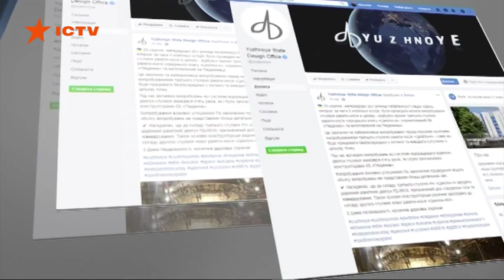Впервые в новейшей истории! В Украине испытали ракету-носитель класса Циклон-4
Ракету-носитель класса Циклон-4 успешно испытали накануне Дня независимости. Произошло это впервые в новейшей истории Украины.